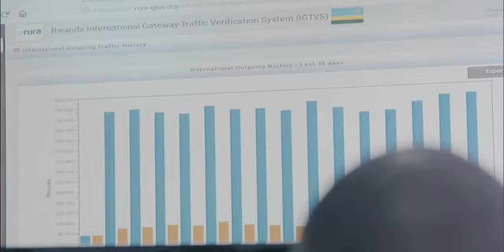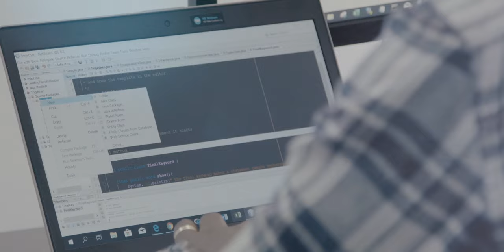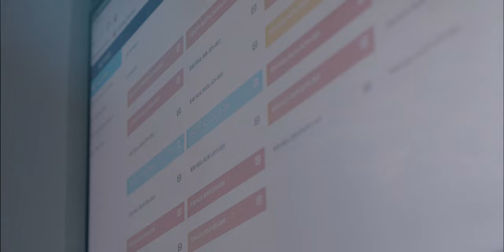Rwanda's road towards Digital Transformation by GVG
Global Voice Group's documentary covers the evolution and achievements of our collaboration with the Rwanda Utilities Regulatory Authority (RURA), as well as the key role the company played in Rwanda’s digital transformation.

To view our full suite of products available, visit our